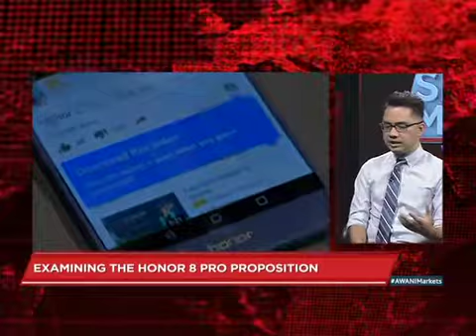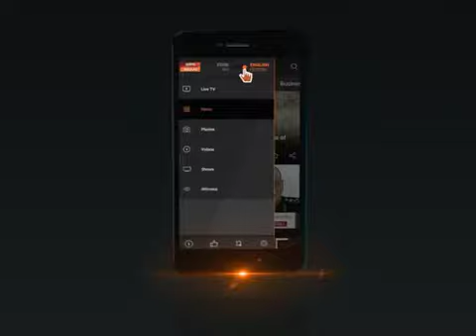Can the Honor 8 Pro defend their honour?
Ibrahim Sani speaks to Zhao Zhi Wei, Honor Malaysia Head on why the phone company thinks they have the necessary mandate to capture the ever escalating smart phone market.